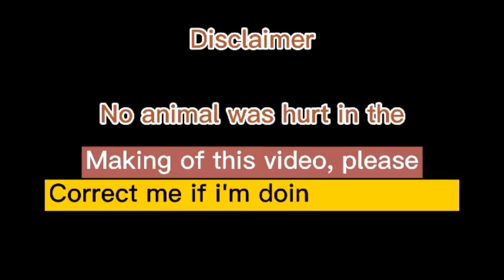TAMANG BANTAY LANG SA MGA ALAGA